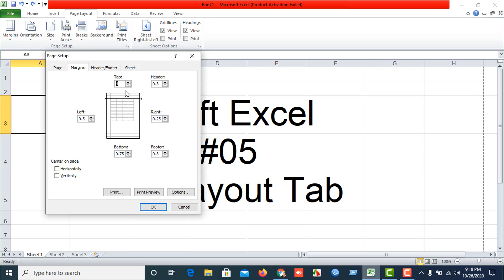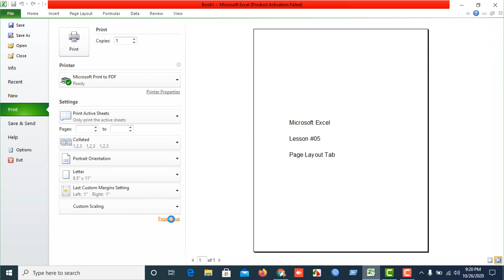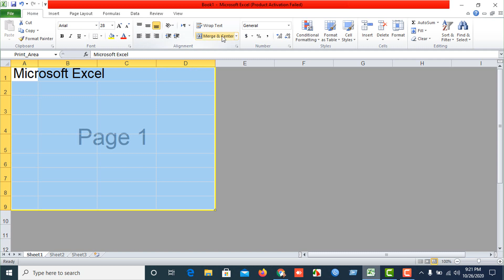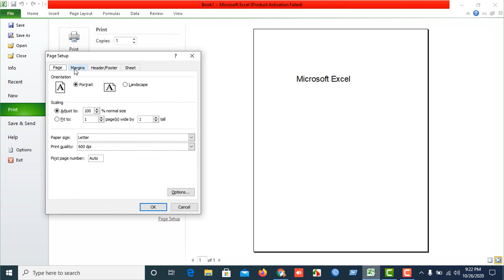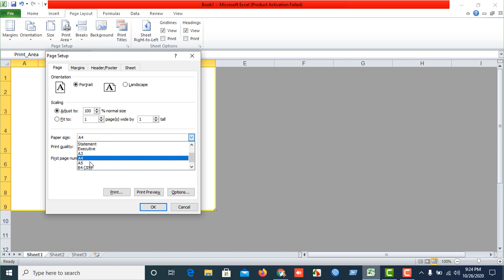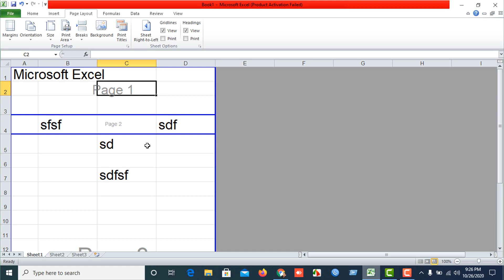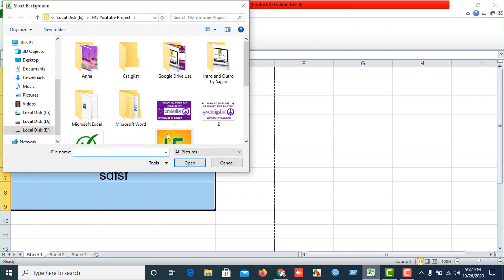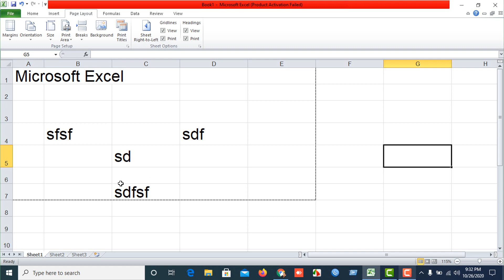Free Learning and Earning| Microsoft Excel Lesson #05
😊Free Learning and Earning😊

😊We are the best free learning and earning platforms. We will start from Microsoft office and turn you to get a solid income. We will be committed to delivering our best efforts to grow your skills. I will start for the computer users who are very beginners that's why I am starting my video from Microsoft office learning. Thanks and being with me to encourage me to grow my channel worldwide as the best free learning and earning from YouTube. 😊

Today's lesson: Free Learning and Earning| Microsoft Excel Lesson #05

এই তথ্যপ্রযুক্তির স্বর্ণ যুগে থেকে যাদের কম্পিউটার শেখা হয়ে উঠেনি তাদের জন্য আমার এই ক্ষুদ্র প্রয়াস, আমার ভিডিও দেখেই ঘরে বসেই আপনি কম্পিউটার শিখতে পারবেন। তাই একদম শুরু থেকে অর্থাৎ এম,এস, ওয়ার্ড  থেকে ধীরে ধীরে আমি আপনাদের একটা অবস্থানে নিয়ে যাব যেখান থেকে চাইলে আপনি  যে কোন অফিসে অন্তত কম্পিউটার অপারেটরের চাকরী নিতে পারবেন এবং সাথে সাথে আপনাকে এই ভিডিও টিউটোরিয়ালের মাধ্যমে অনলাইন থেকে কিভাবে আয় করা যায় সে বিষয়ে একটা সুস্পষ্ট ধারনা দিতে পারব বলে আশা রাখছি। তাই নিয়মিত ভিডিও দেখতে আমার চ্যানেলটিকে সাবস্‌ক্রাইভ করে রাখুন পাশের বেল আইকনটি ক্লিক করুন।